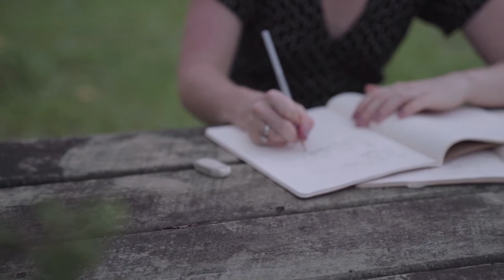Johnny - Kate Mahood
"Johnny"

Starring
Kate Mahood and Martin Nikolov.

Kate Mahood

Directed by
Melissa Spencer

Maria Julia Behring

Edited by
Melissa Spencer

Special Thanks to New York Film Academy Gold Coast

Follow Kate Mahood